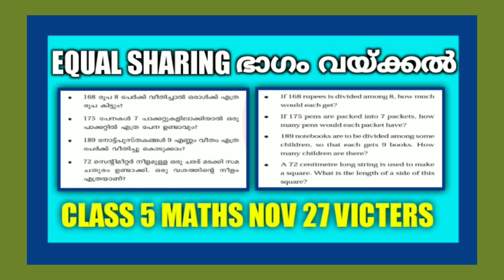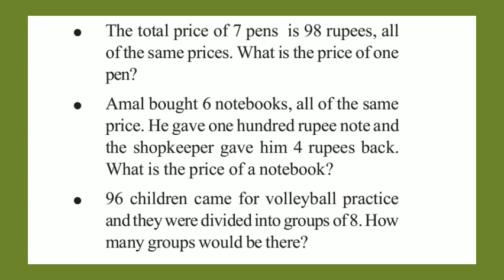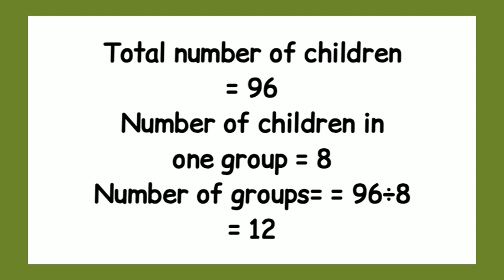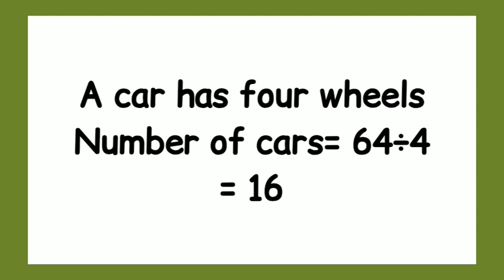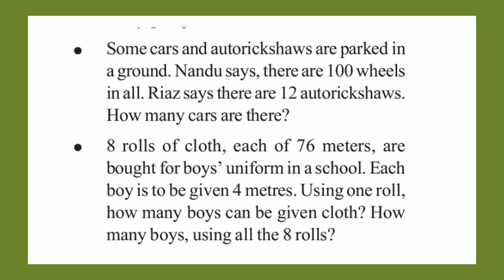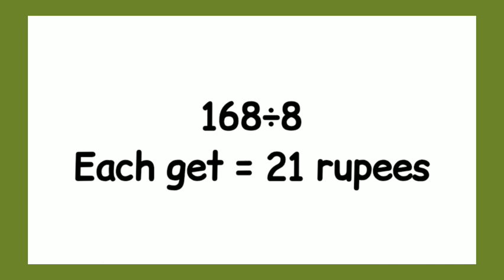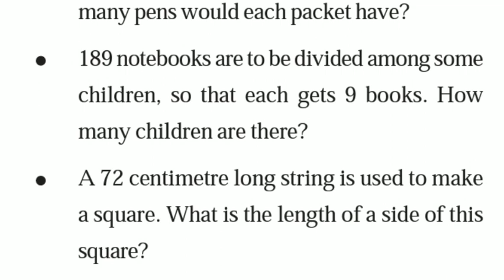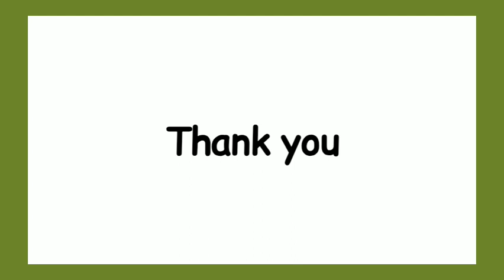Victers Channel Class 5 Maths work sheet|victers channel class 5 today|scert 5